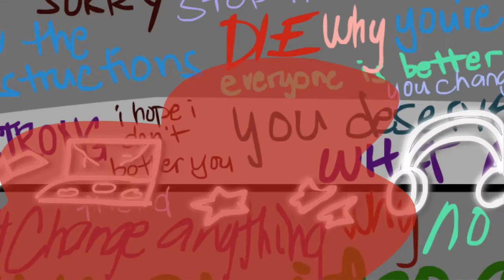[PV] LUNA [Original | new EP]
The 7th part of the Colorless Being series, focusing on a new character named Luna, as he traverses through his own planet, and finds a connection with Colorless Being.